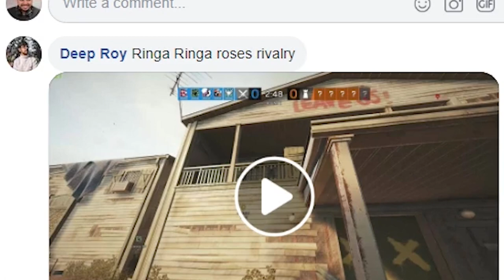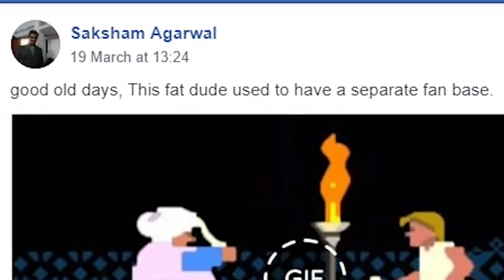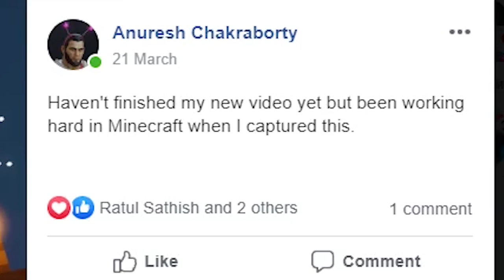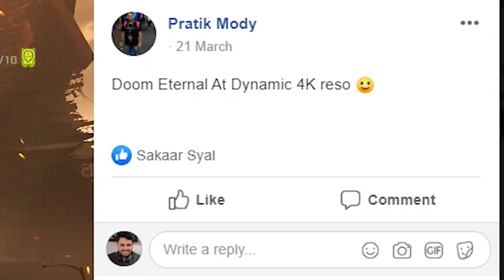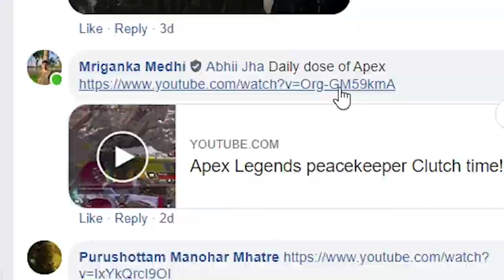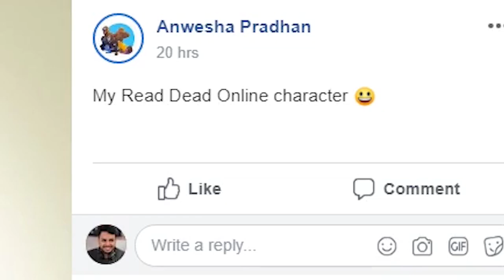VIDEO GAME OR REAL LIFE?!? ✦ GamerConnect Community Showcase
We have no words for this week's GC Community Showcase cause we were so goddamn confused on whether the submissions were real or just screenshots of Forza!